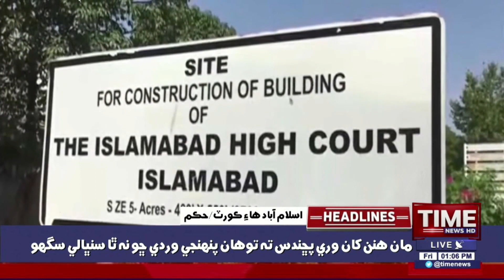Islamabad High Court Man Waddi Khabar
اسلام آباد هاءِ ڪورٽ مان وڏي خبر، حڪومت ۾ ٿرٿلو
آءِ جي وردي نٿو سنڀالي سگهي ته گهر هليو وڃي: عدالت